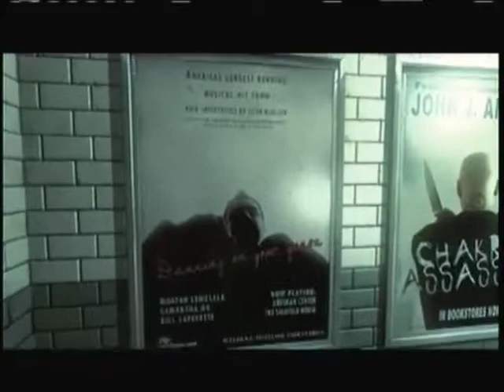The Darkness "Why Not Difficulty" Ep.5: Phone Booth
Hello, everyone I am Rasmus L Greco and today we are playing The Darkness. I call this the "Why Not Difficulty" because, I set the game to the hardest available Difficulty and turn off helpful things like auto aim & Helpful Tips. In other worlds; why not make it hard for myself. Well I hope you have fun watching me struggle as I slowly lose my cool.